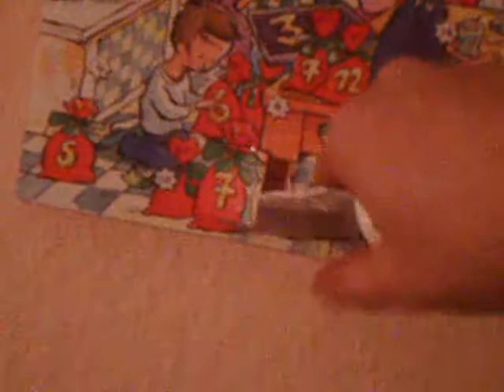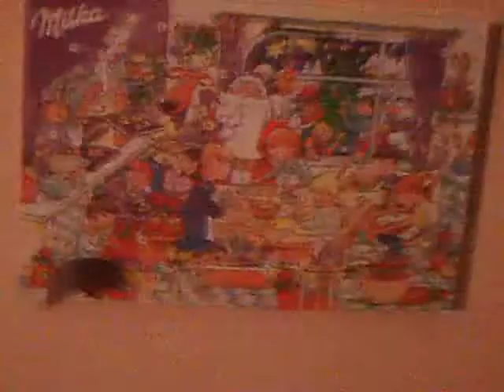Wein8szait2012 Folge 10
Mist! Schon wieder zu spät! Ich sollte echt weniger schlafen!